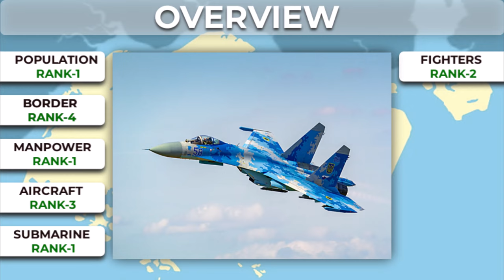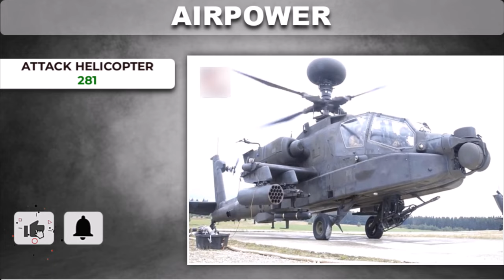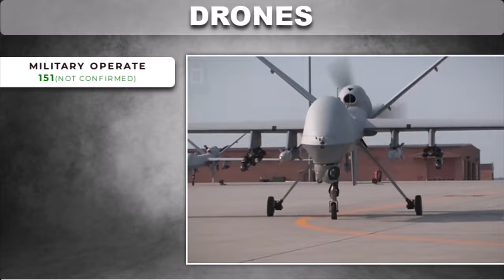CHINA MILITARY POWER 2022-2023 (new)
Stemming from the Latin word for "Soldier," Military is a word that goes hand in hand with war.It's the military that protects a country's interests,lead by generals and powered by brave soldiers.When used as an Adjective,Military describes anything that's related to well.
The Military :- Salutes,Campaigns,Uniforms,etc.
Today we will be selecting CHINA MILITARY POWER 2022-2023 in the world and we will be rank them accordingly based on the combined score of well equipped naval force and strength of the armies ,quality and quantity of weapons, experience in the  battlefield and many more
Enjoy Watching "CHINA MILITARY POWER 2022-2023''.

Prime Hand does not own the rights to these videos and pictures.they have,in accordance with fair use,been repurposed with the intent of educating and inspiring others.However,if any content owners would like their images removed,please contact us at  Comment section .